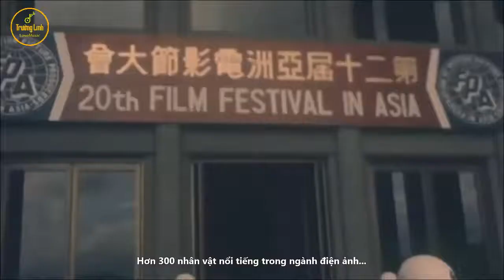Liên Hoan Phim Á Châu Tại Đài Loan năm 1974.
TỨ ĐẠI MỸ NHÂN : Thẩm Thúy Hằng - Kim Cương - Thanh Nga và Băng Tâm tại Liên hoan phim Á Châu lần thứ 20 ở Đài Loan năm 1974